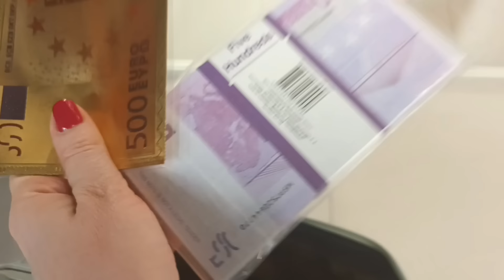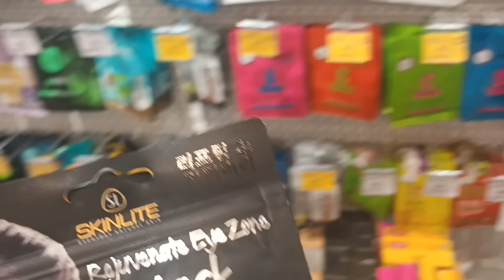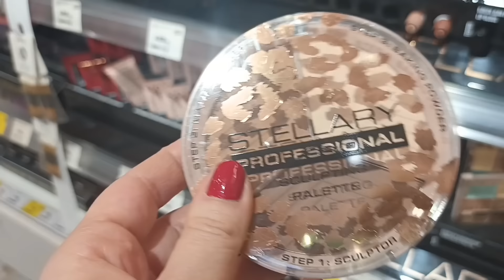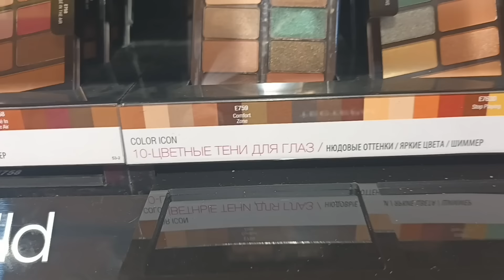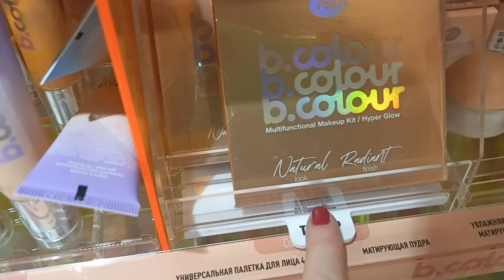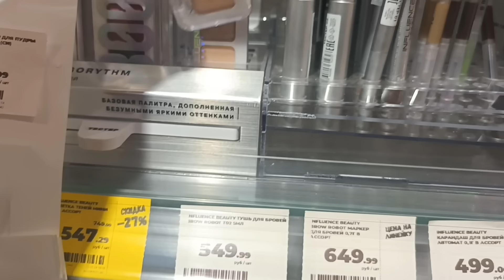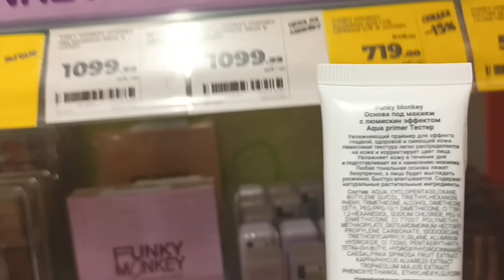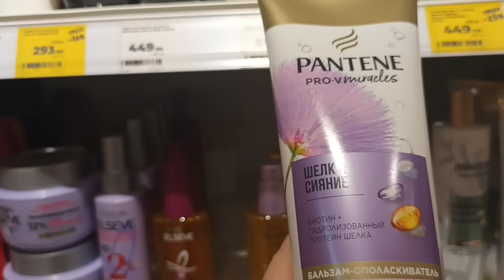ВЛОГ☀️МАКИЯЖ по наитию💄разбор ДР Вани🤭МАГНИТ КОСМЕТИК🩷макияж